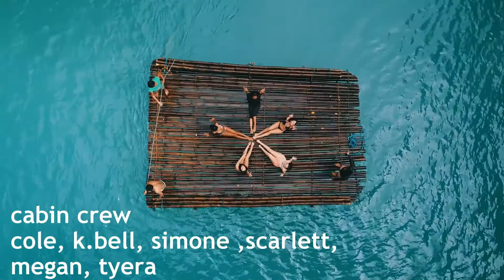my cebu layover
18th august 2017
whale shark and kawasan falls